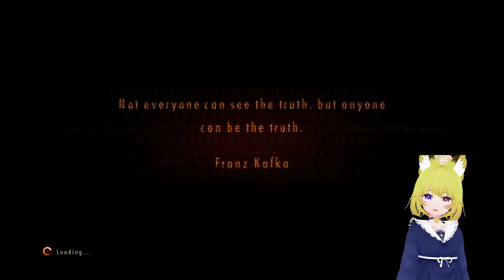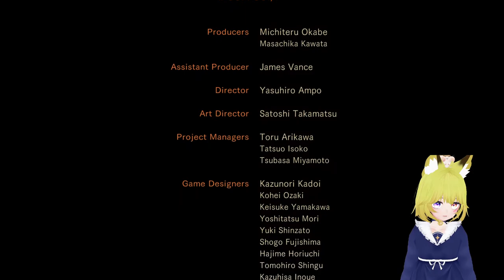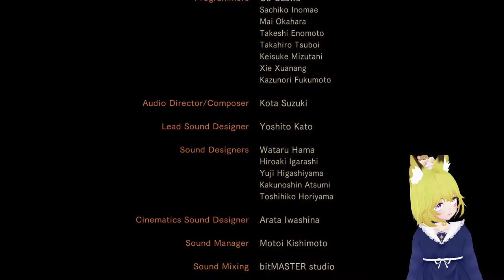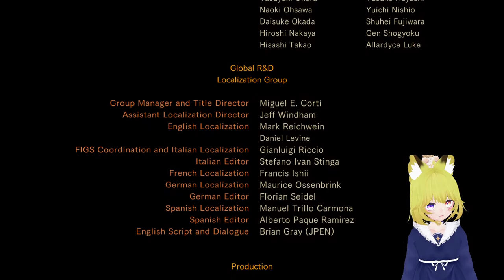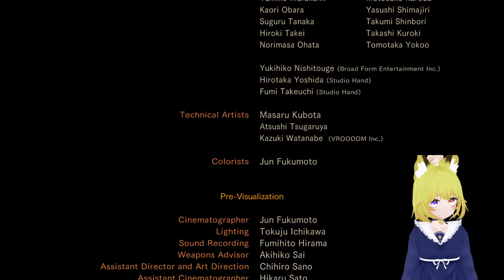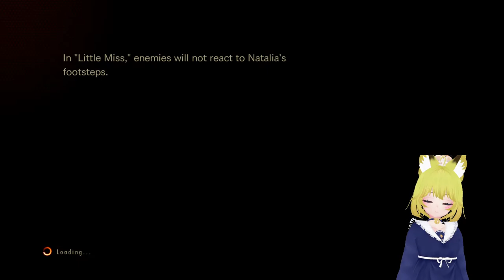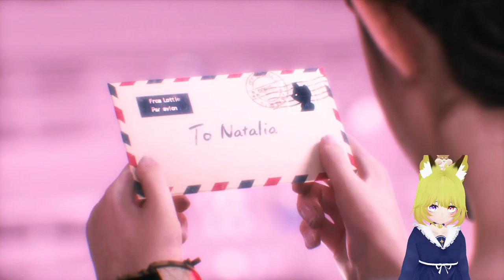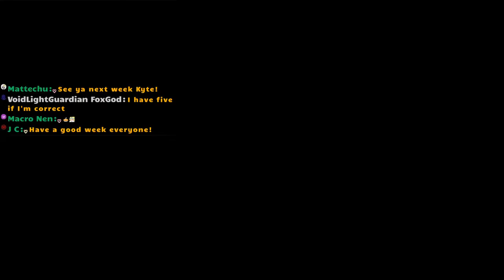【Resident Evil: Revelations 2 #5】The Story Of Little Miss Natalie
Time Stamps:
Intro (0:00)
Chatting (7:06)
Game: Resident Evil: Revelations 2 (33:04)
More Chatting (2:36:39)
Outro (3:01:41)

You can watch previous streams to catch up to the story. This one here right now is a bonus episode which tells the story of Natalie right before Barry arrived on the island.

Mug
Art by @joyoap_09

✿Viewer Rules✿

1. Be nice to everyone. Don’t troll or spam.
2. You can chat in any language.
3. If you see spam or troll, just block, report, and ignore.
4. Avoid chatting unrelated topics.
5. Avoid bringing up other streamers unless I mention them or doing a collaboration with them.
6. Similarly, don’t talk about me in other streamers’ chat.
7. No drama and politics.

Main tags
Clip Tag
Art Tag
Live tag
Fan-name: Chooblet Army
Feel free to clip any part of the stream as long as you link my channel in that video.

Join my Youtube Membership to make your life more floofy.